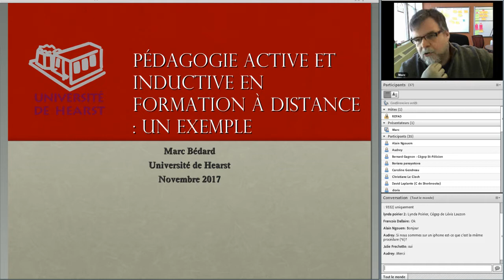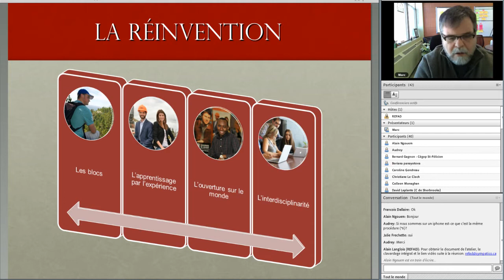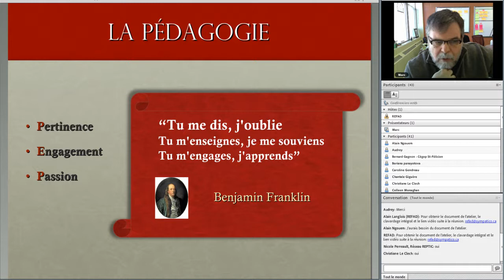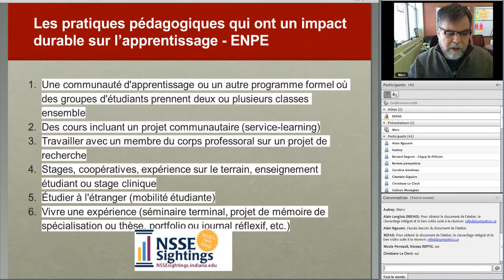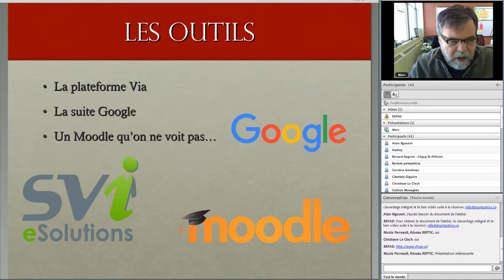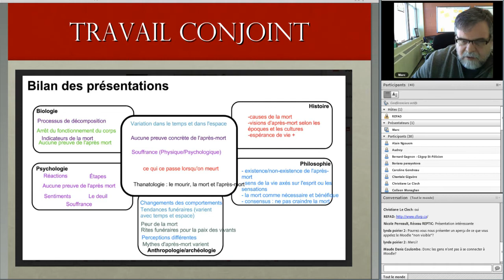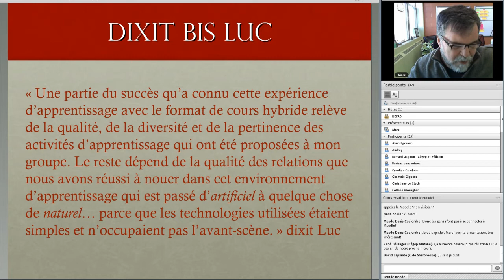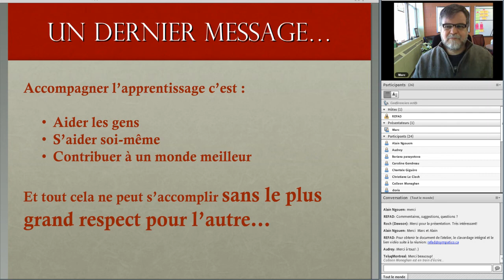Pédagogie active et inductive en formation à distance: un exemple... - 29 novembre 2017